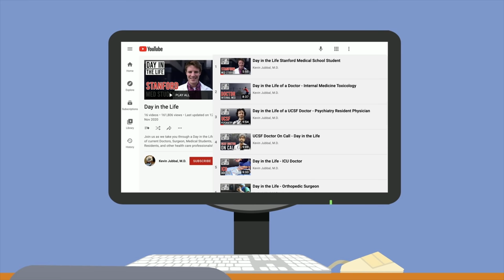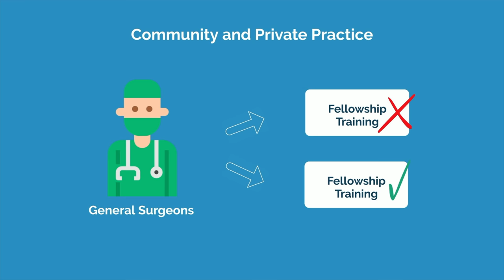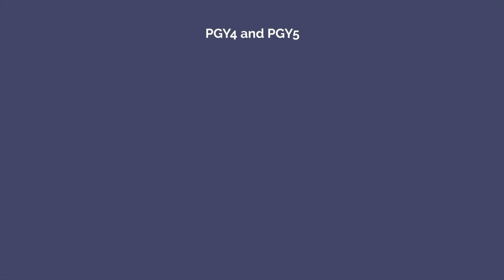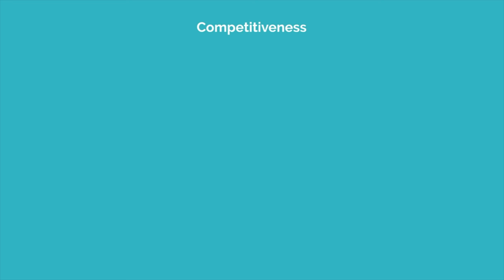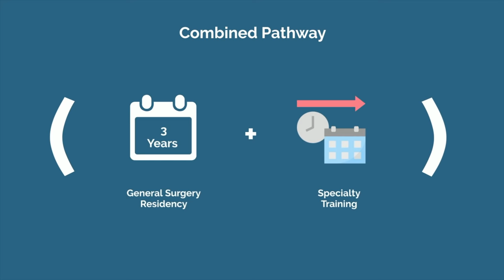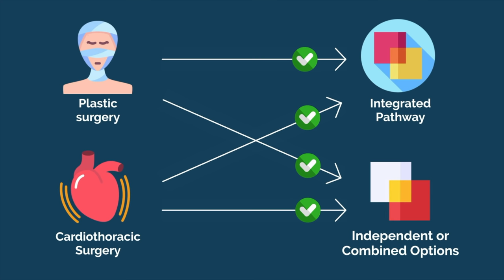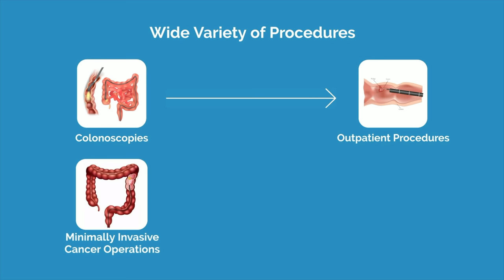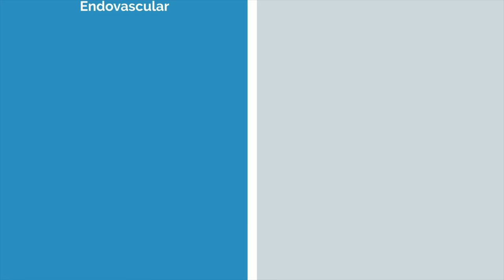So You Want to Be a GENERAL SURGEON [Ep. 29]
So you want to be a general surgeon. You like the idea of being the generalist of the operating room, having the knowledge and skills for a wide range of surgical interventions. Or maybe it's just a stepping stone for you to get to the subspecialization you're after. Let's debunk the public perception myths, and give it to you straight. This is the reality of general surgery.

TIME STAMPS:
00:00 Introduction
00:49 What is General Surgery?
2:58 How to Become a General Surgeon
05:03 Subspecialties within General Surgery
6:18 Trauma & Critical Care Surgery
7:08 Pediatric Surgery
7:45 Breast Surgery
08:03 Vascular Surgery
08:19 Endocrine Surgery
08:39 Transplant Surgery
09:13 Surgical Oncology
09:33 Minimally Invasive Surgery
10:01 What You'll Love About General Surgery
10:43 What You Won't Love About General Surgery
11:22 Should You Become a General Surgeon?